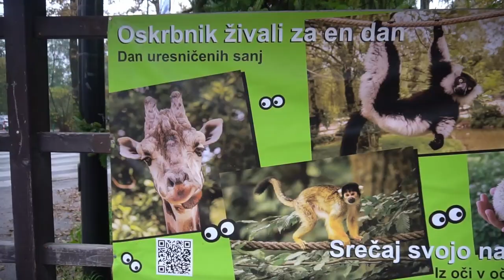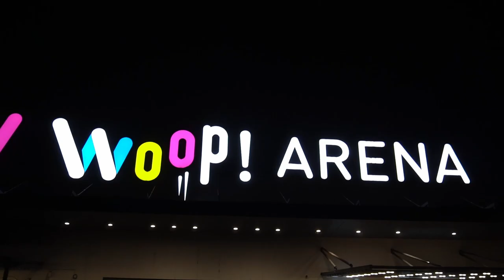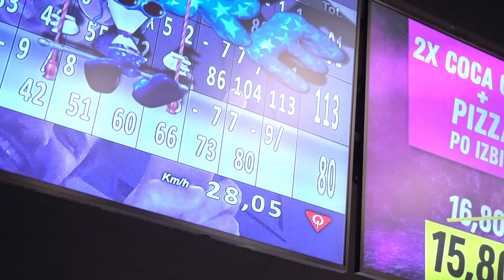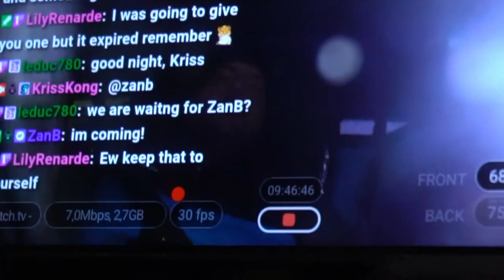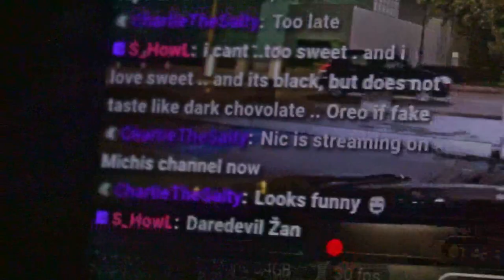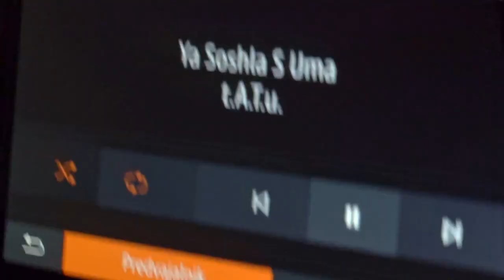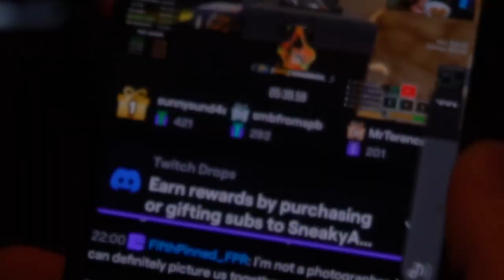Strike!!! Bowling, Getting Ready for Winter & Challenging Food Deliveries | ZanB Vlog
We went bowling! Helped my parents store logs for winter season & more!

ZanB
1001 Ljubljana
Slovenija